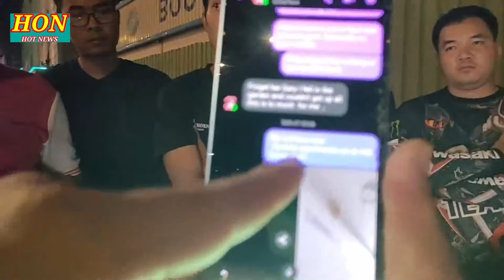ផ្ទុះកាភ្ញាក់ផ្អើល! ម្ចាស់ខុនដូមួយកន្លែង បណ្តេញបុរសជនពិកាជនជាតិអង់គ្លេសម្នាក់ចេញពីក្នុងខុនដូទាំងយប់